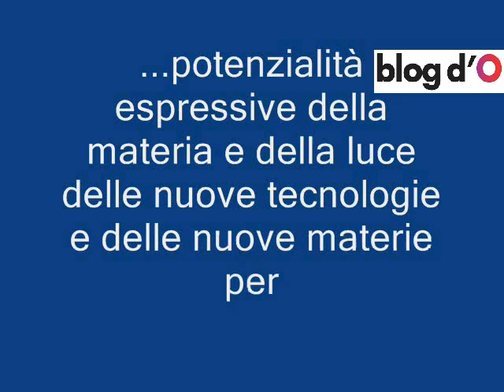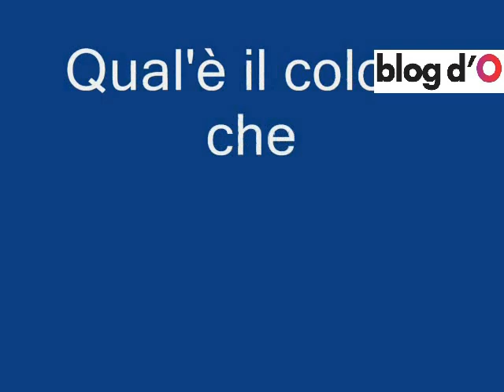I colori sono come figli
Marcello Franca, un professionista entusiasta, spontaneo e veramente interessante.
Ogni singola parola fa trasparire un amore per il colore, che lui stesso definisce l'amore che un genitore prova verso i figli.